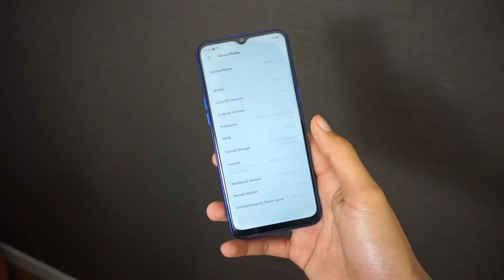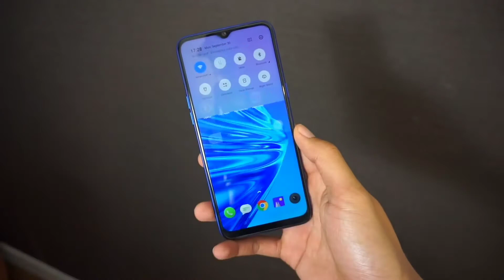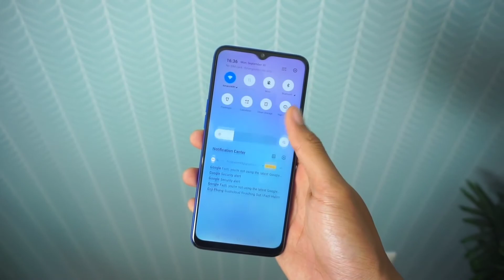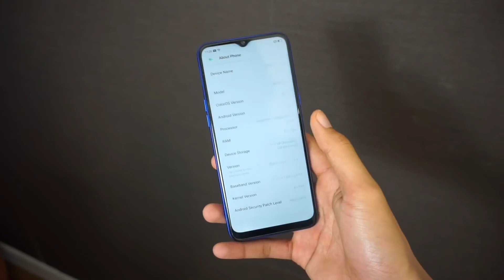Realme 6i và realme 5 cũ chọn máy nào | hóng hớt công nghệ